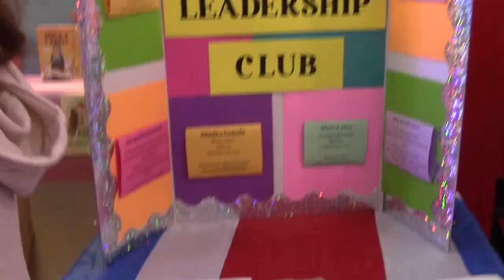InfoFlow Episode 10.017 – 9/26/24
Twitter & TikTok: bncblair